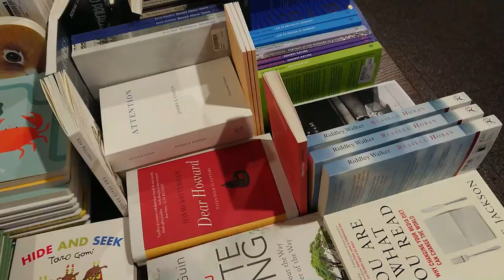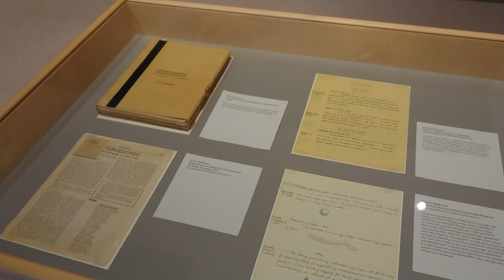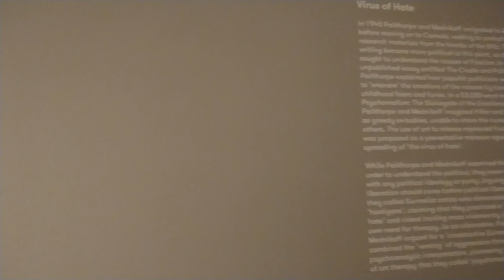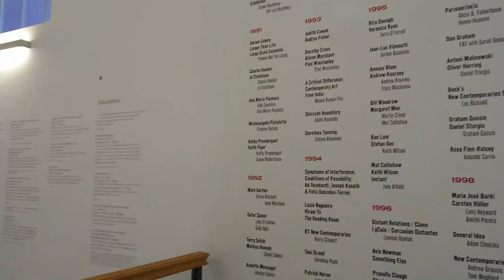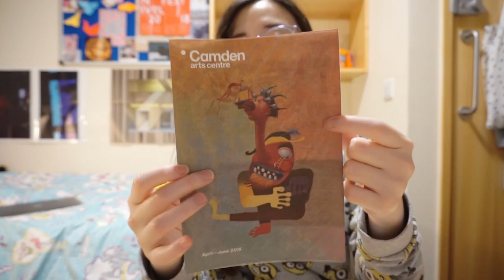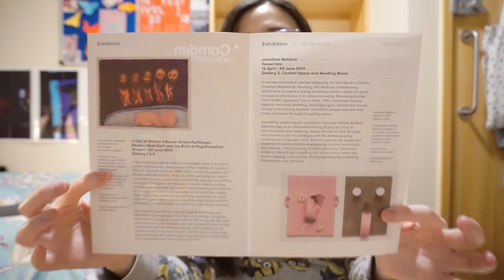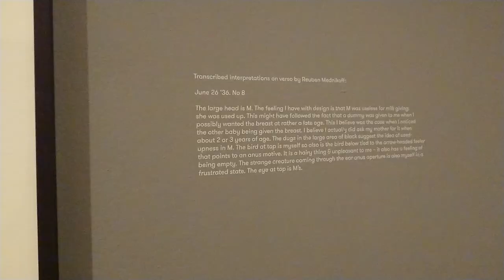Art Adventure | Storytelling and Surrealism in Camden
For this exhibition Jonathan Baldock  (b. 1980, Kent, UK) creates an installation of new work conceived during his Freelands Lomax Ceramics Fellowship at Camden Arts Centre in 2017-18. Comprising of precariously stacked ceramic columns, these new works are inspired by the discovery, in 1974, of more than a thousand perfectly preserved cuneiform-inscribed clay tablets, ca. 2500 BC, in the ancient city of Ebia, Syria. This exhibition pays homage to these extraordinary artefacts, developing an alternative history of clay as a tool of communication and a carrier of language that defiantly stands the test of time.

A Tale of Mother’s Bones tells the remarkable story of a unique artistic and personal collaboration. After meeting at a party in 1935, Dr. Grace Pailthorpe (1883–1971), a trained surgeon, and Reuben Mednikoff (1906–1972), an artist and designer, began collaborating on a project that would bring together art, writing and psychoanalysis in an attempt to create a better society.